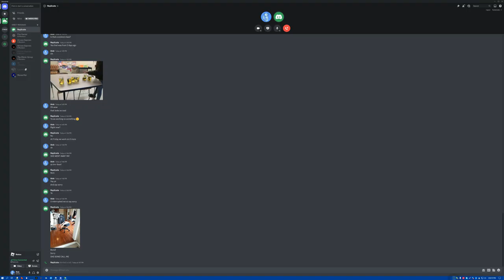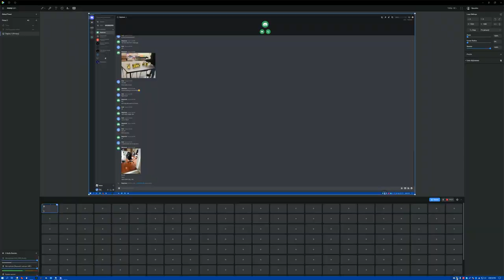I got bored sorry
Im so bored pls forgive me.